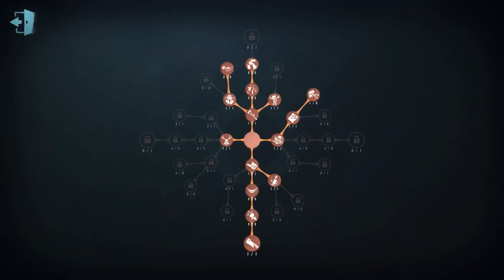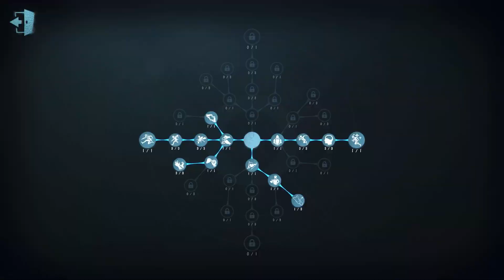#393 Doctor | Pro Player | Eversleeping Town | Identity V